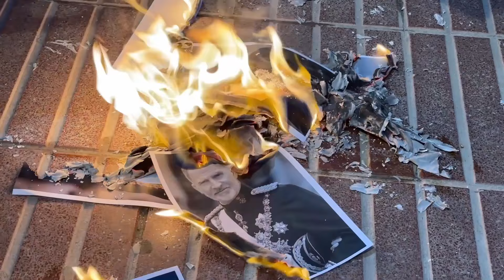Protestes per la visita a Figueres de Felip VI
Concentració antimonàrquica a Figueres que ha finalitzat a les portes del Museu Dalí on s'han cremat fotografies de Felip VI. Ha estat convocada per la Coordinadora Antimonàrquica de les comarques gironines